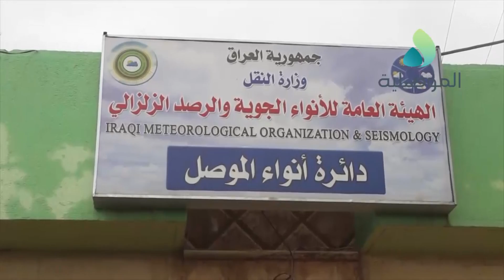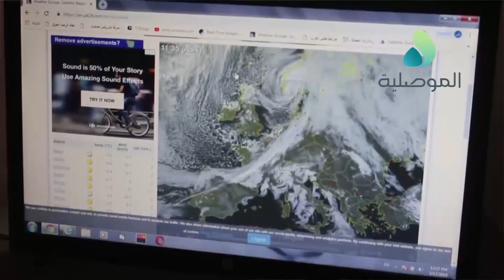الرشيدي يتفقد دائرة الارصاد الجوية بعد غرقها بمياه الامطار ويطالب بسحب المياه حفاظا على الاجهزة